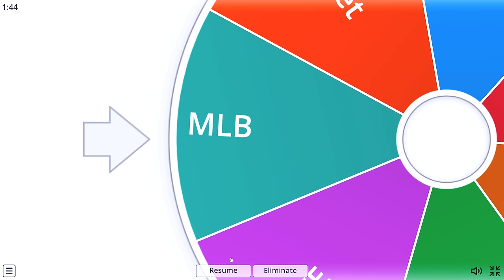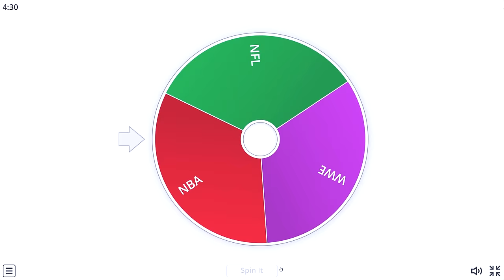Scoring With The Tallest Player In Every Sport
Today Ill be Scoring With The Tallest Player In Every Sport!